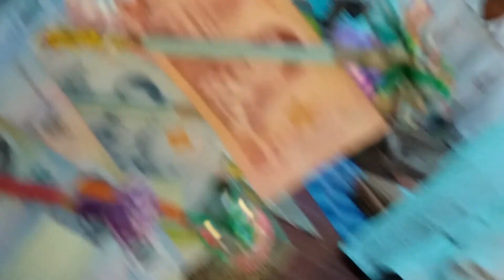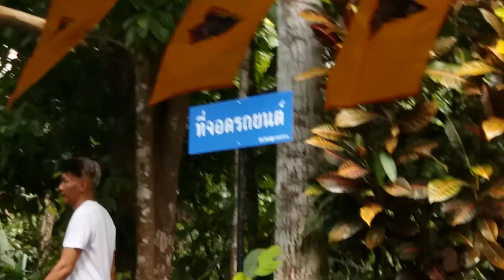หลวงพ่อจรัญ ทักขญาโณ ทอดกฐินปี 2562 (2)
คุยกัน เรื่องธรรมะ # วัดนี้ มีปัญ(ตัณ)หา # กฐินหลวงพ่อจรัญ 2562 (15) หลวงพ่อจรัญ ทักขญาโณทอดกฐินวัดหลวงขุนวิน (2)